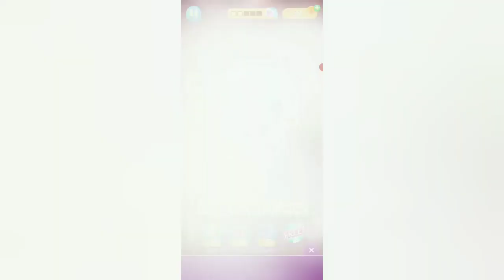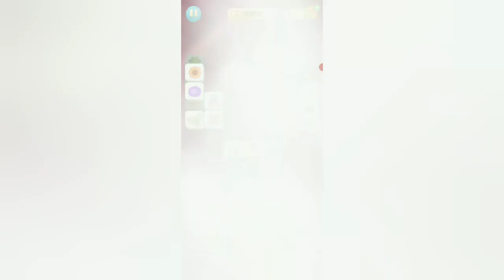what will happen in the attic